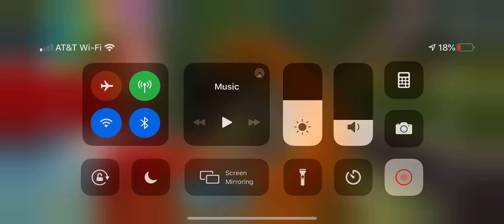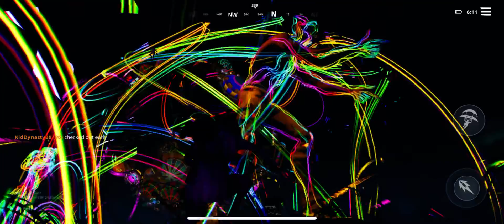Live event in mobile